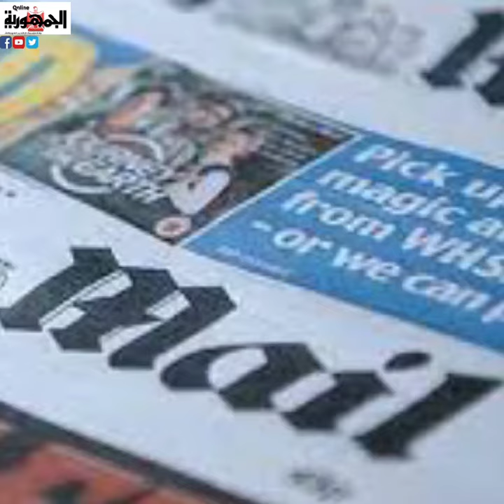سيدة الجنة الفلم الذى تسبب فى تظاهر الالاف فى شوارع اللملكة المتحدة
سيدة الجنة الفلم الذى تسبب فى تظاهر الالاف فى شوارع اللملكة المتحدة حيث يسيء للسيدة فاطمة ابنه سيدنا محمد رسول الله